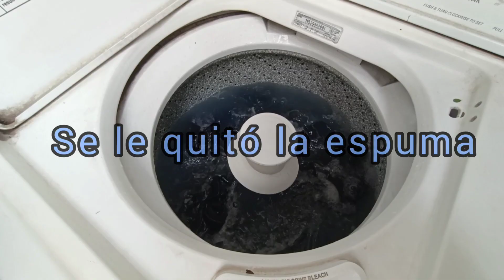Probando NUEVO aroma suavisante / rutina de lavado / ROPA LIMPIA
HOLA AMIGOS ESPERO QUE ESTEN MUY BIEN.
EN ESTE VIDEO DE MOTIVACION PARA LAVAR LES MUESTRO ALGUNOS PRODUCTOS QUE ME GUSTARON Y QUIERO COMPARTIRLOS  CON USTEDES
DANDO LIKE
Y COMO SIEMPRE DEJANDOME SUS MUESTRAS DE CARIÑO EN UN MENSAJE QUE CON CARIÑO LOS LEO🥰🥰